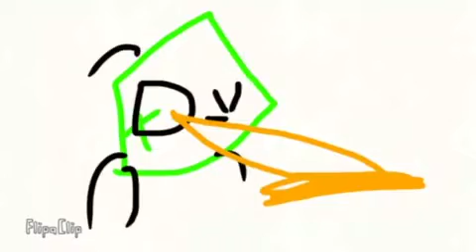Object Real life Show S4EP1 Reverse Time